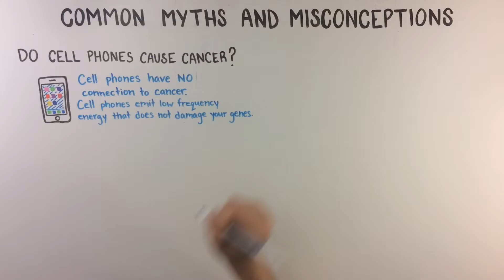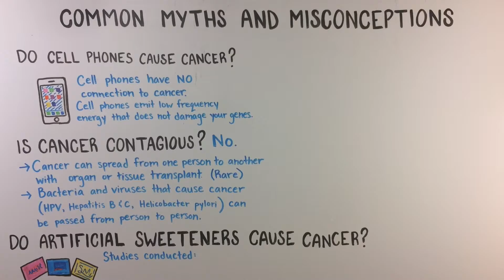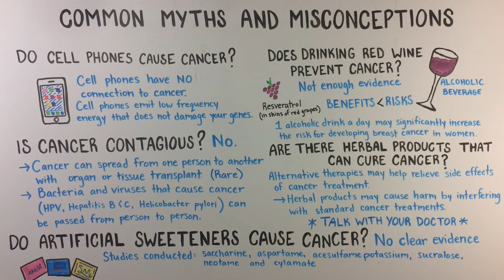Cancer Video 12: Cancer XII